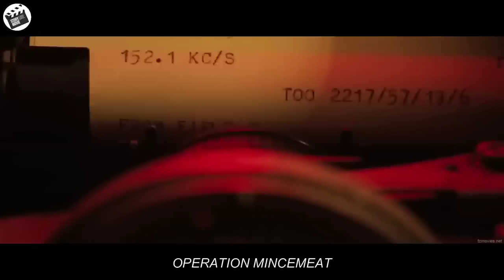These 2 genius men use corpse strategy to defeat Hitler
this is the short full recaps operation minecemeat